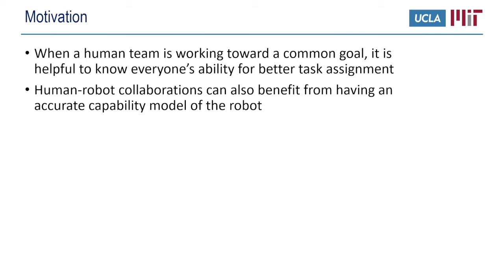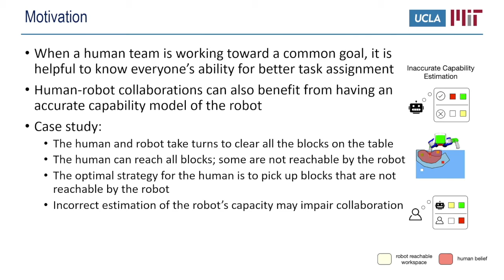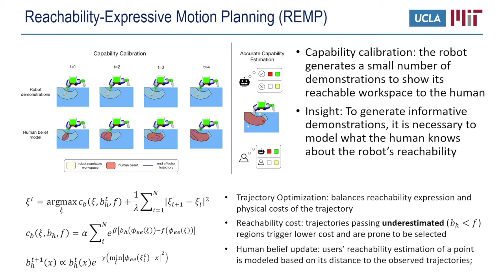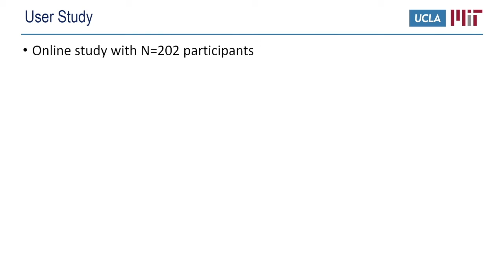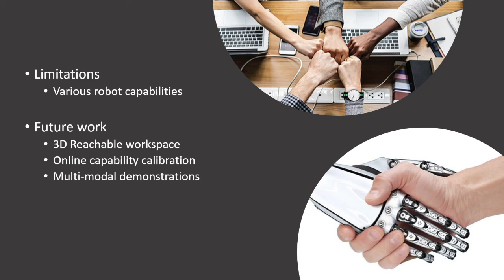RAL22 Capability Calibration on Reachable Workspace for Human-Robot Collaboration